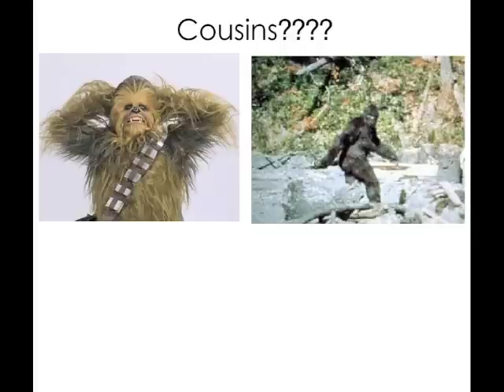Gusto Kalel - "ZumbaStar" [Prod. KMP]